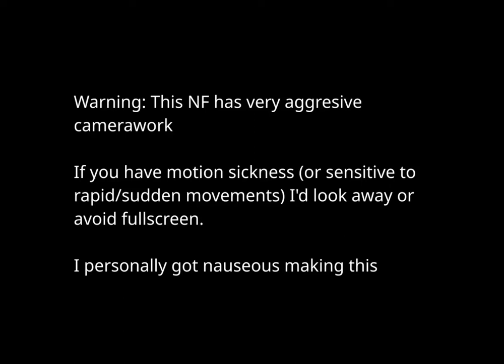Alexandra Ungureanu – "Make this love come true" (Selecția Națională 2003)